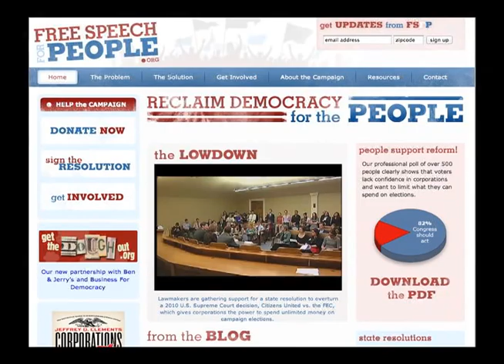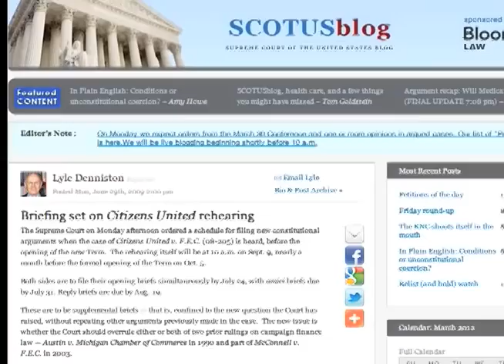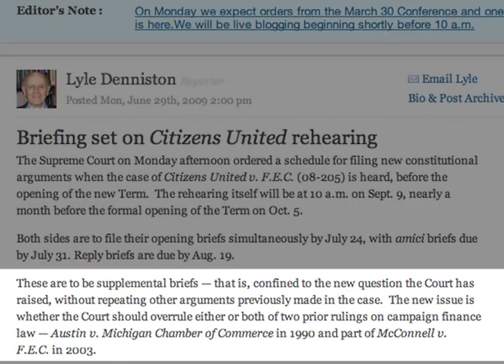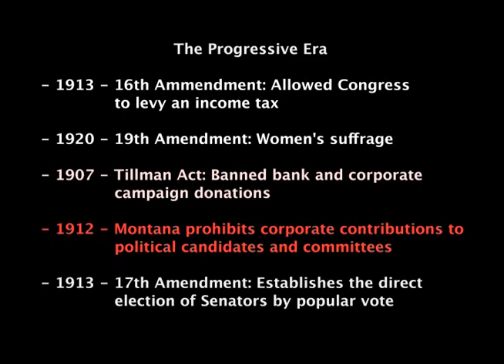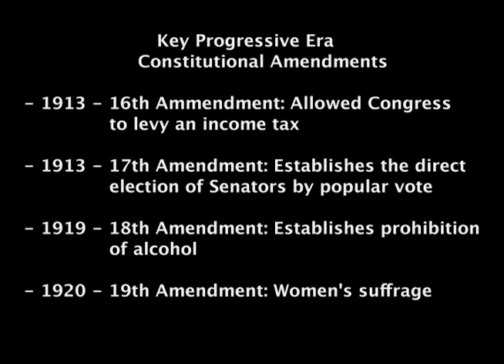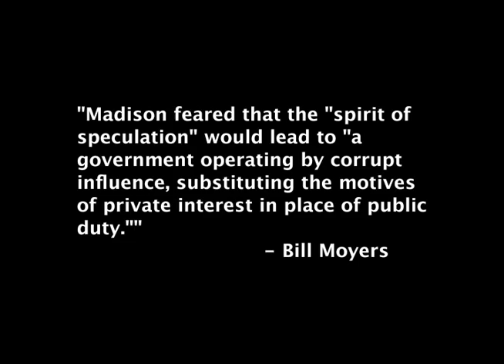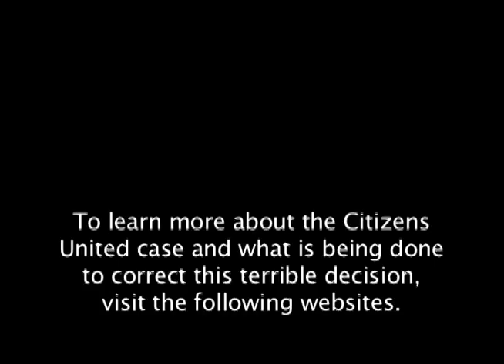Ep39: Jeff Clements - Corporations Are Not People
Stream of Conscience host John Hartwell welcomes former Massachusetts Assistant Attorney General Jeff Clements to the show to discuss his new book, "Corporations Are Not People". Jeff discusses the history of corporate speech and corporate rights in America that led to the recent Citizens United Supreme Court decision that has unleashed huge amounts of special interest money into our electoral process. He maps out a strategy to take back our democracy and return power to We the People.

Episode 39 was filmed in the Cablevision public access studio in Norwalk on 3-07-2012